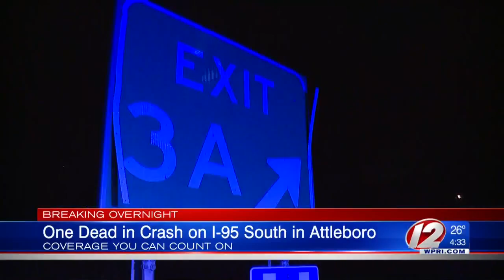1 dead, 4 injured in Attleboro crash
1 dead, 4 injured in Attleboro crash